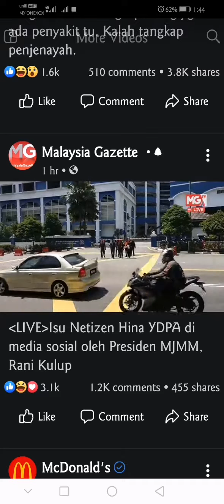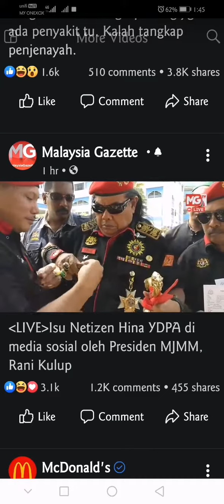Ayahanda rani kulup kelakar juga..